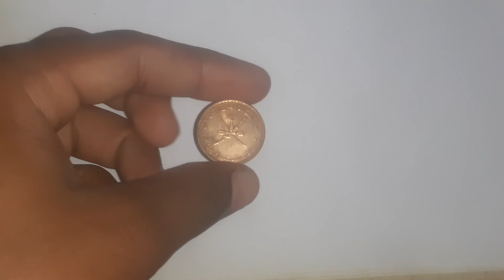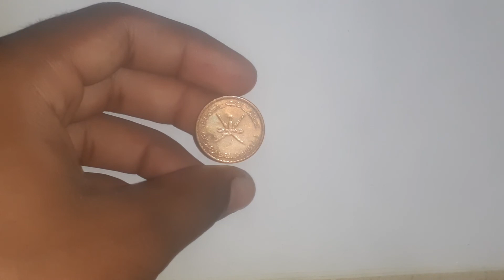Muscat & Oman | 10 Baisa 1970 | Price And Details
If you want to sell or buy your coins and notes from us, contact our WhatsApp number